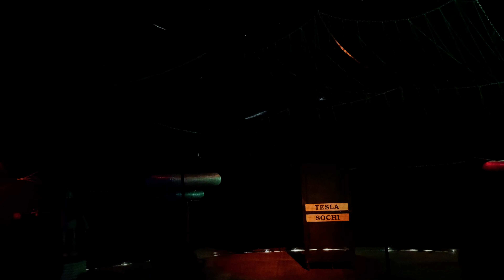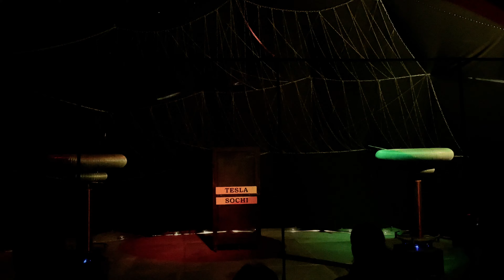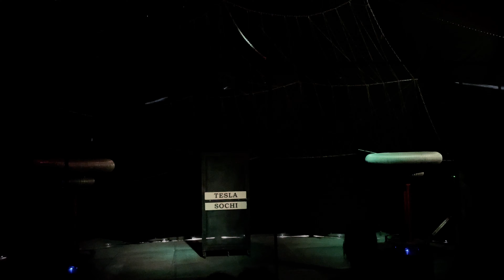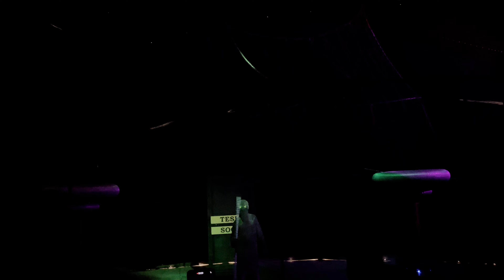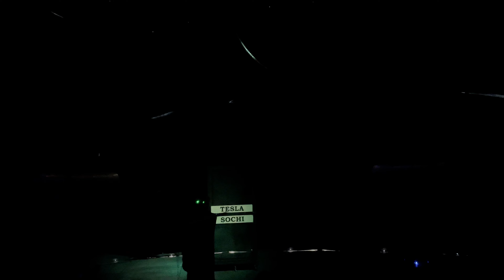Электрический Музей Николы Тесла ⚡️ Сочи Парк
Этот аттракцион обязателен к посещению в Сочи Парке. Вы узнаете много интересного про электричество и не только. А само Тесла-Шоу выглядит и звучит Очень Круто.
tesla-sochi.ru
Наш канал про путешествия: @GuruofTravels